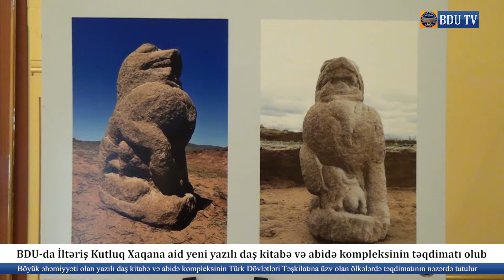BDU XƏBƏR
BDU-da İltəriş Kutluq Xaqana aid yeni yazılı daş kitabə və abidə kompleksinin təqdimatı olub